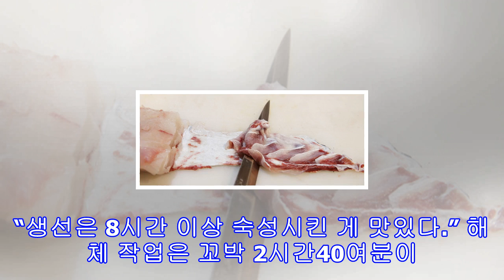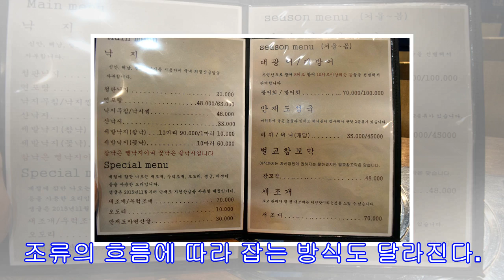'2tv생생정보' 민어찜 민어탕 민어회 마포 '목포낙지' 팔도강산맞수 최문갑